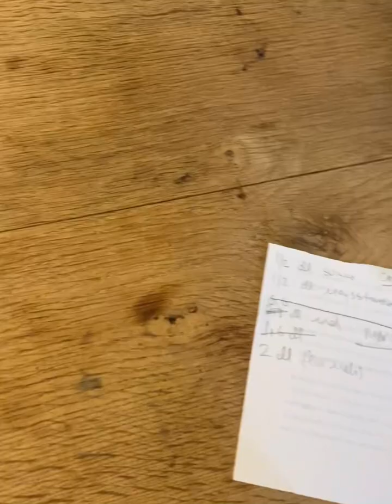16. oktober 2023